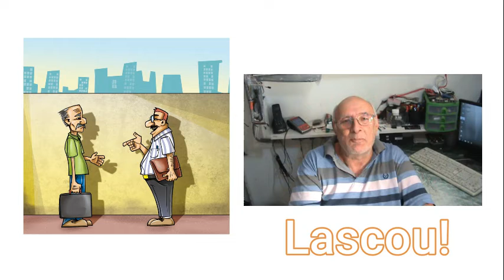SALVE MEU BROTHER STOFELA! Eheheheh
Este cara é muito legal! Amigo pra tudo, guardo no coração!
Trabalhador, honesto, pai, avô e esposo leal!
Apenas uma brincadeira que nos faz rir muito! Abraço meu querido!